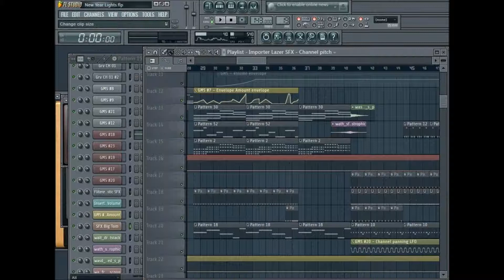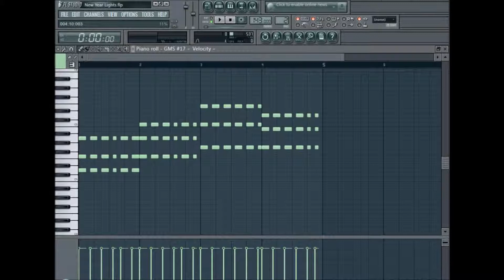Gazzer - New Year Lights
New Year Lights (2014)